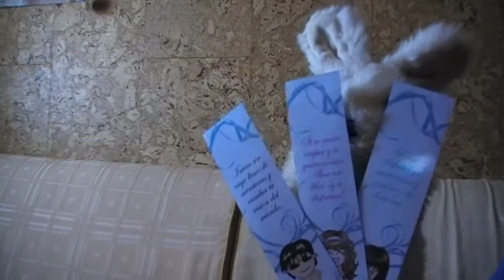Presentación eliminada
Nuestros noticieros se cancelaron justo después de haber hecho este vídeo. El pobre señor Conejín quedó desolado al ver que no nos quedaba más remedio que despedirle, pero me daba pena. Por eso os lo cuelgo aquí como una "escena eliminada". Además, ahí podéis ver cómo son nuestros primeros marcapáginas =)